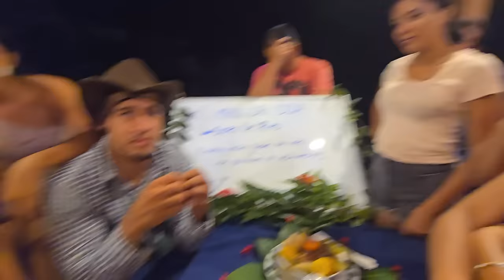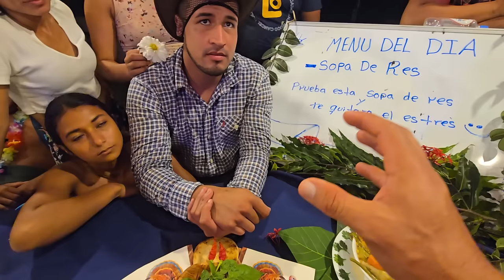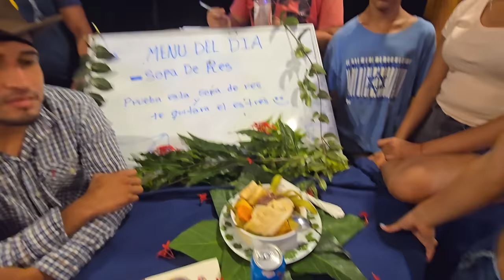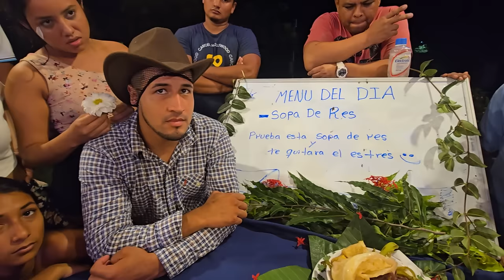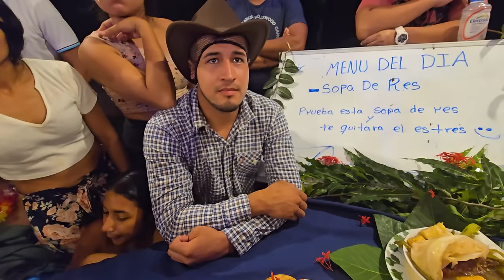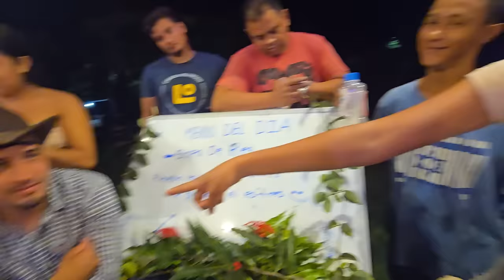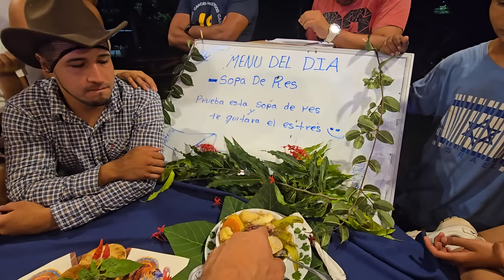ESTO ES DECEPCIONANTE: Paterna es completamente INÚTIL *NO LOGRÓ CONVENCER AL JURADO* por esta razón